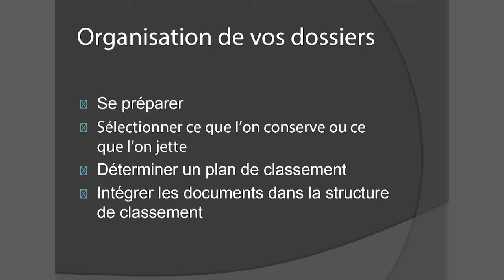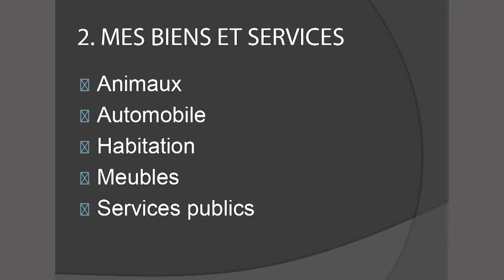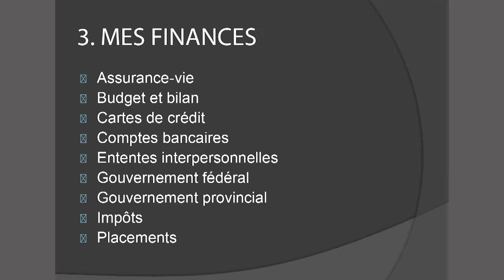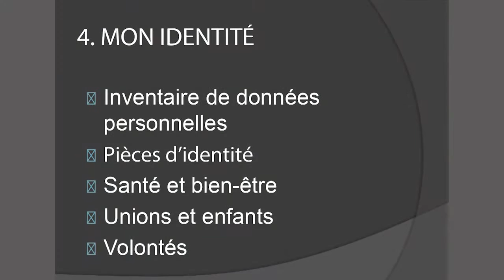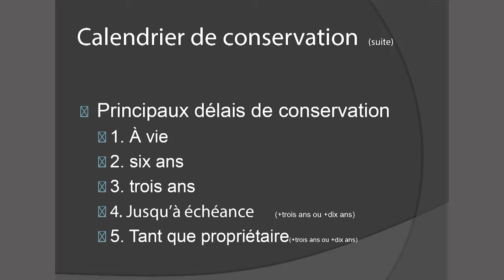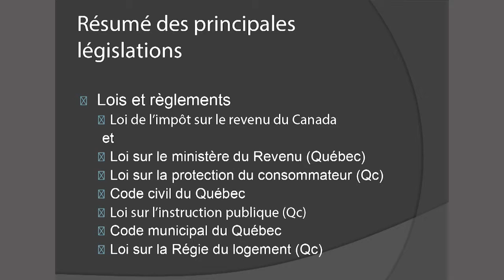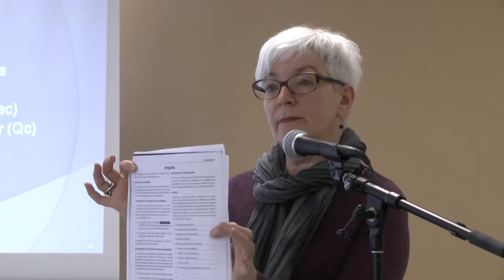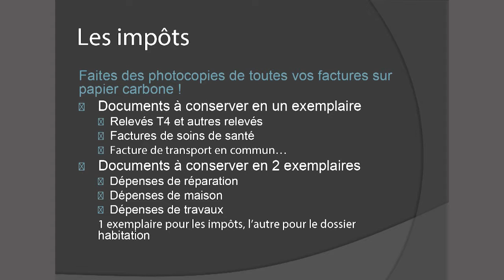Matinées conférences - Les papiers